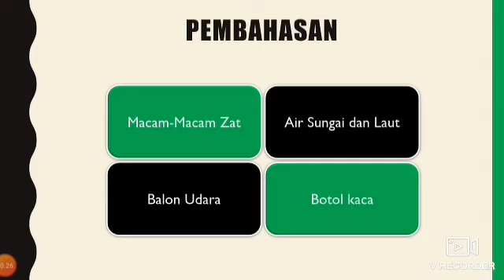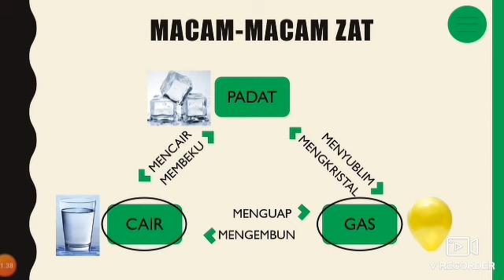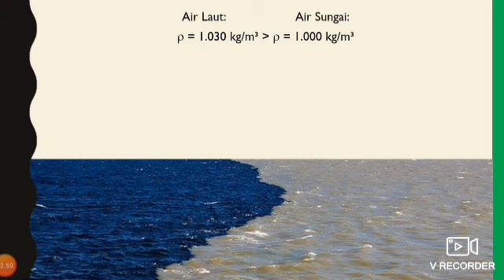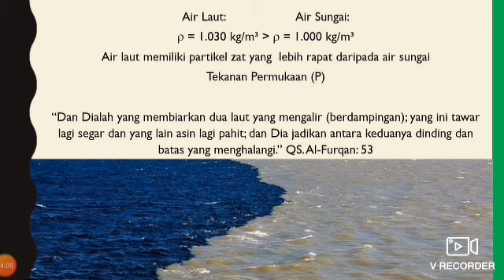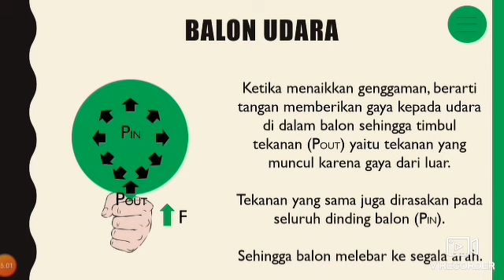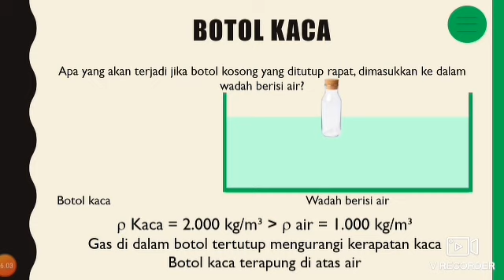Fenomena Fluida Statis